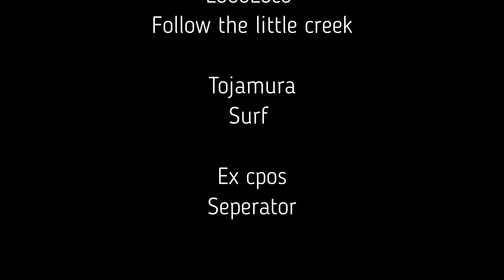Genki Style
Kino Genki likes his own model with plenty people & plenty waves in Hawaii